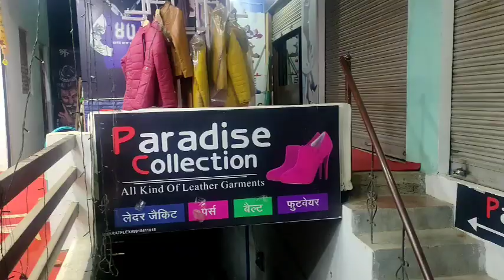Lalitpur Live TV देश-प्रदेश की आज की दिनभर की खबरों का बुलेटिन खबरें फटाफट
देखिए अब ललितपुर लाइव टीवी पर